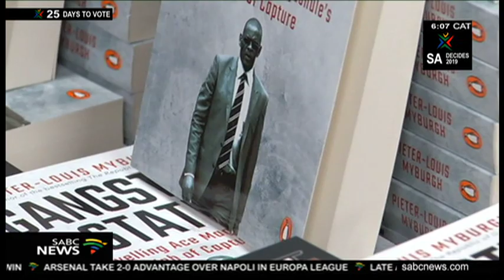Gangster state book launched without negativity in Cape Town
Author Pieter-Louis Myburgh's book on ANC Secretary General Ace Magashule has been launched without any negative fanfare in Cape Town Thursday night.